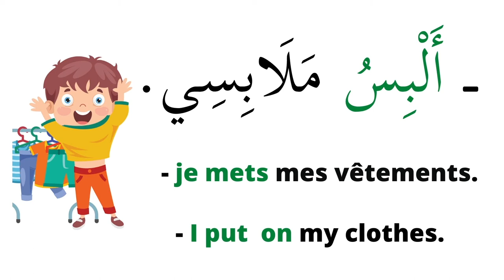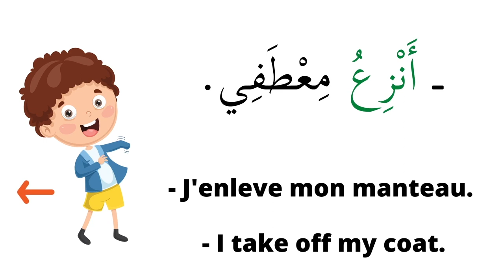Les vêtements الملابس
تعلم الملابس مع كليم
Apprendre les vêtements en arabe (français et anglais) avec kalim.